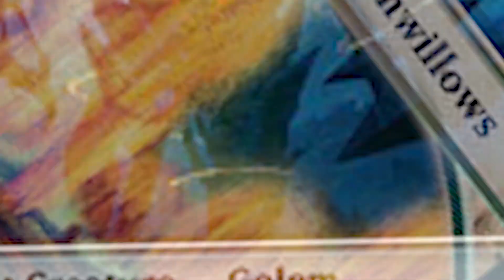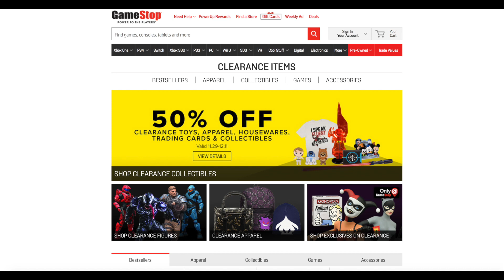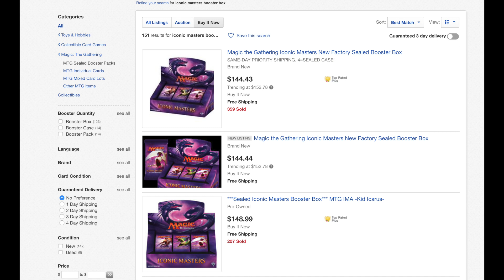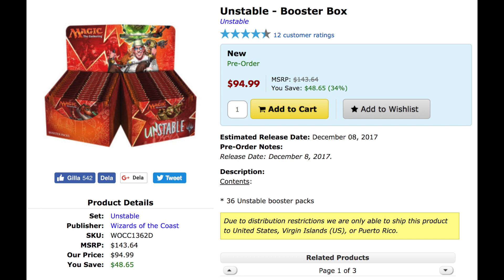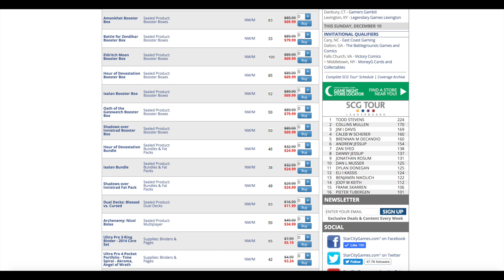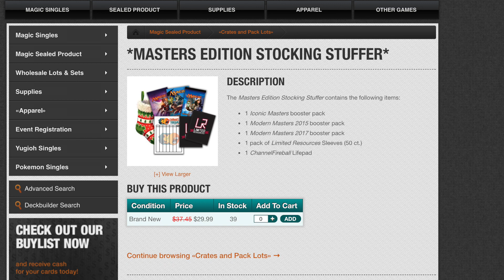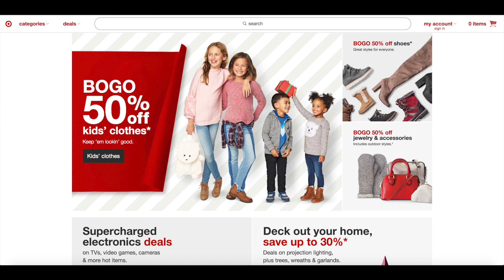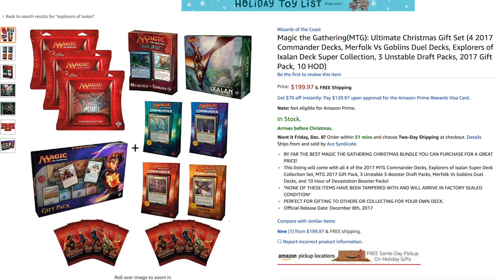The BEST MTG holiday gifts 2017 - 8 deals you DON´T want to miss!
After desperately searching for christmas gifts I have come across some pretty ok deals on Magic cards! Time to share them with you guys! Let me know what you think!

Iconic Masters box

Explorers of Ixalan